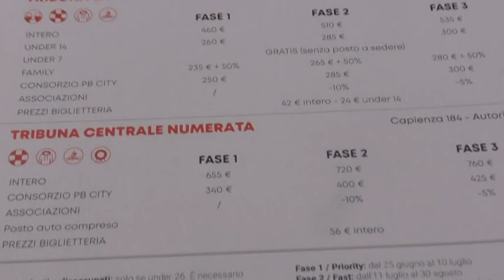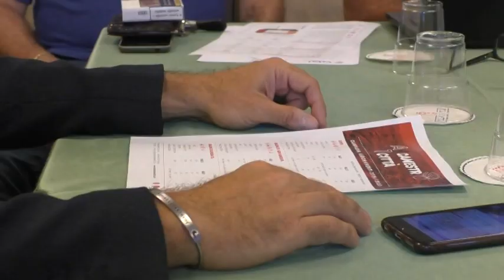basket, oriora pistoia: bilancio prima fase abbonamenti